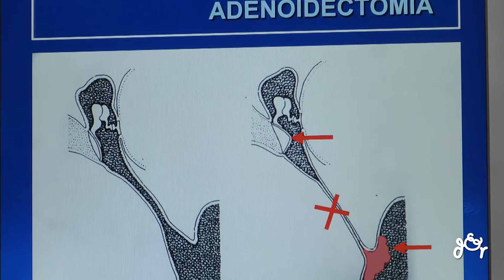Approccio multidisciplinare per i disturbi del sonno: terapie e chirurgia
Il Prof. Renato Cutrera, Direttore dell'Unità di Broncopneumologia dell'Ospedale Pediatrico Bambino Gesù di Roma ci spiega l'importanza di un Approccio Multidisciplinareper le Terapie Farmacologiche, i Supporti Meccanici o l'Intervento Chirurgico per risolvere i Disturbi del Sonno in Età Pediatrica